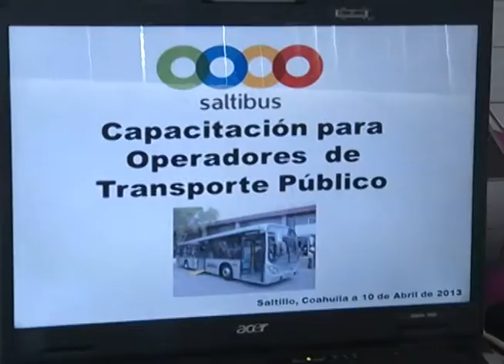Choferes con toda la disposición de aprender